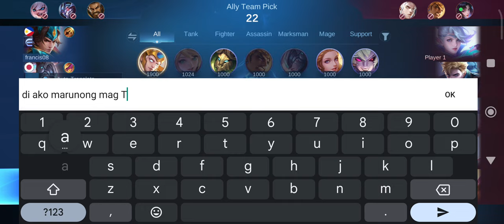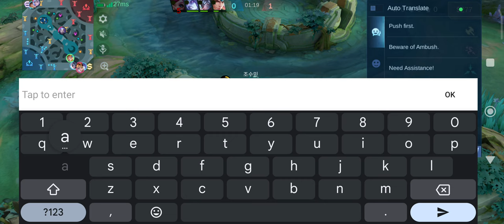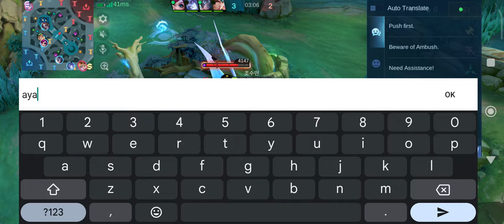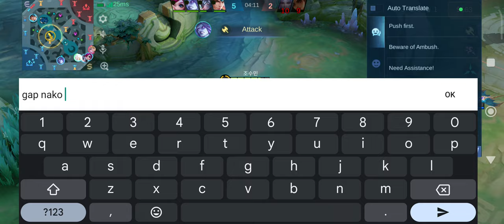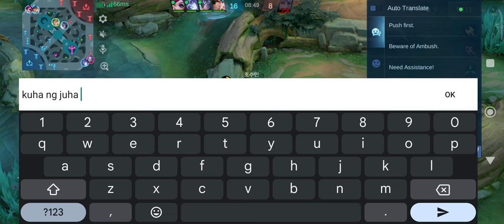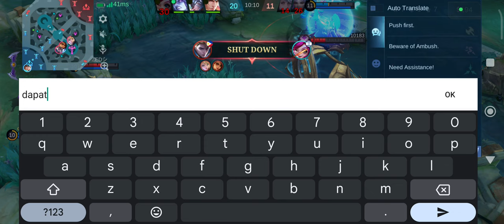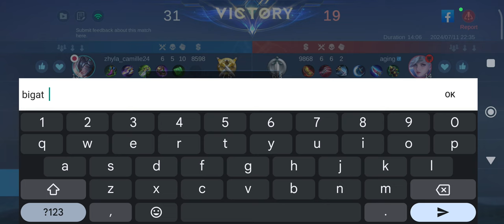[ Core ] Tank Jungle Hylos Savage 21/1/1 ( MLBB Season 33 )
M5 Mlbb Philippines Highlights